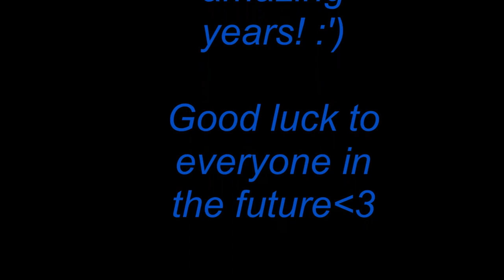Cardinal Wiseman 2OO8-2013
Some pictures throughout the 5 amazing years @ Cardinal Wiseman.